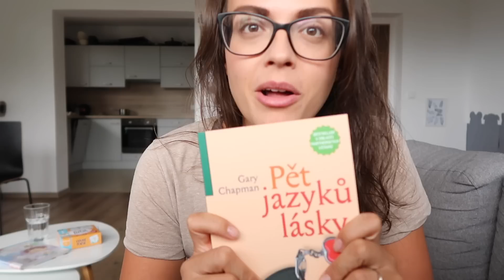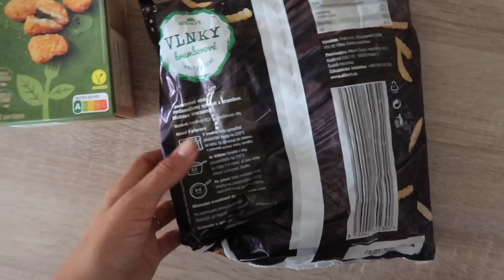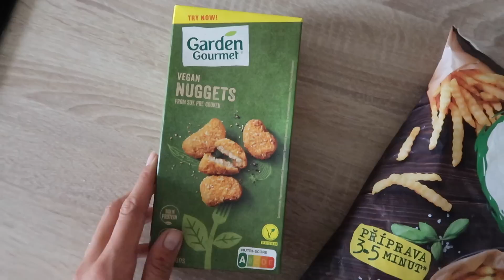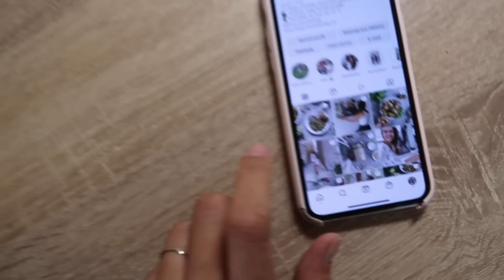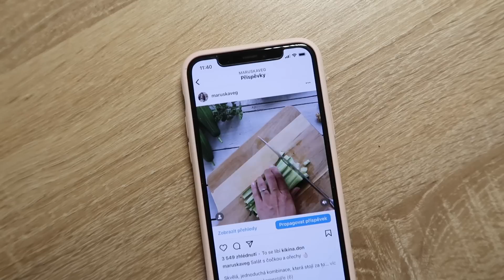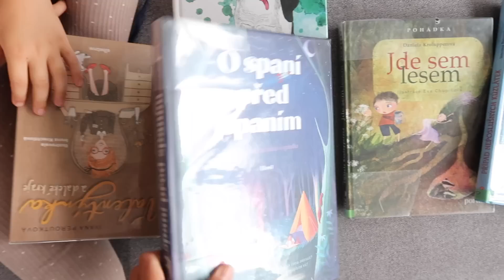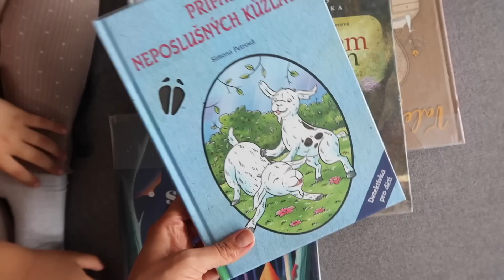Knížky pro děti i dospělé, semínkové krekry, maliny | vlog #33/2022 | MaruškaVEG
Krásný čtvrtek, jak si užíváte prázdniny vy? :)

MOHLO VÁS VE VIDEU ZAUJMOUT:
*semínkové krekry : 200 g lněných semínek, 200 g jiných semínek, 400 ml vody, sůl, koření, lahůdkové droždí

**ambasador BALÍČEK ZDRAVÍ - oříšky, ořechová másla, sušené ovoce, proteiny, zdravé, …

      sleva s kódem: MARUSKAVEG15